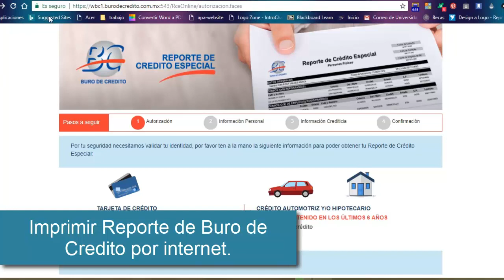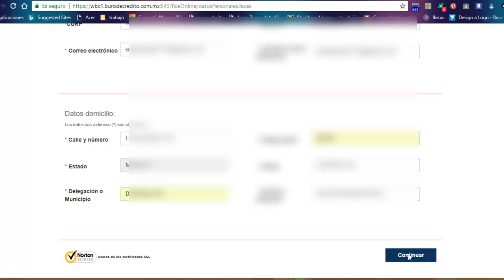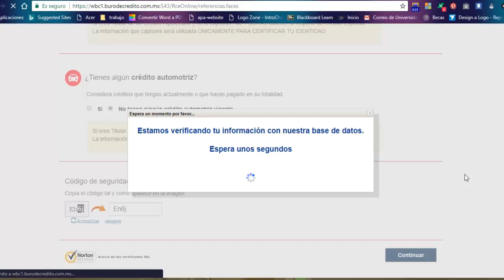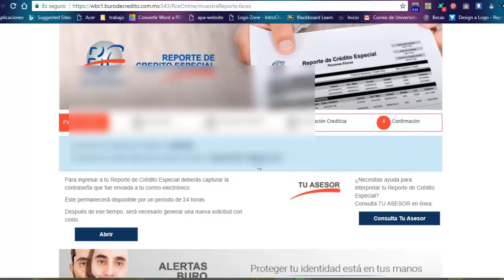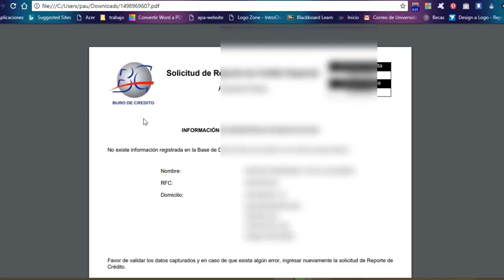Imprimir Reporte de Buro de Credito por internet